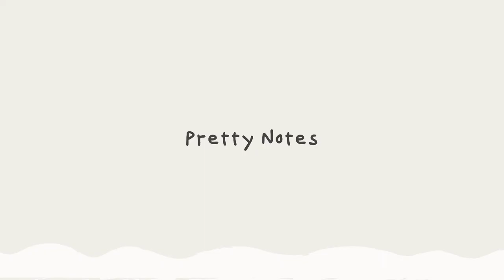20 CUTE HANDWRITTEN FONTS | 🎧 for aesthetic digital journaling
hi friends! today I'm sharing my favourite cute and aesthetic handwriting fonts for digital journaling. comment your favourites below.

▪ Font links [download]

*NOTE: Font licenses indicate permissions for either personal or commercial use or both. Ensure to check their respective licenses before use.

▪ About

I’m Joy, a designer and creator sharing knowledge and inspiration on design, productivity and lifestyle.

I believe in finding joy in the little things.

▪ Socials

▪ Music

Gravity - OoOo
Singer : OoOo (오넷)

Link :
follow OoOo (오넷)

I do not claim any rights to these fonts.

*NOTE: Check font licenses for permissions either for personal or commercial use or both before use.

x JOY